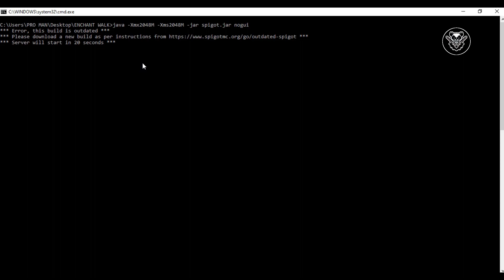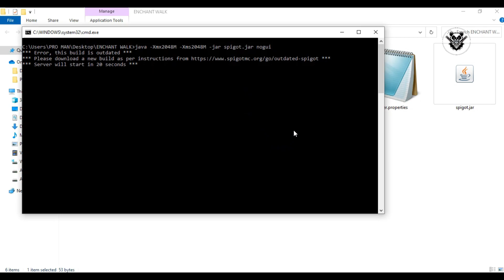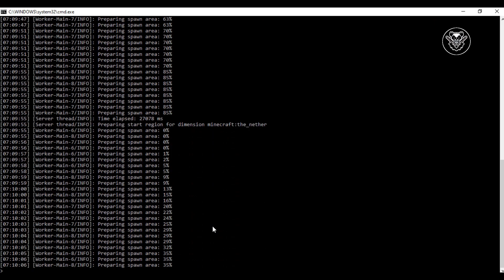How to install Tapl's Enchant Every Time You Walk Mod for Minecraft Java Edition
Download

Command:

java -Xmx2048M -Xms2048M -jar spigot.jar nogui
pause

now